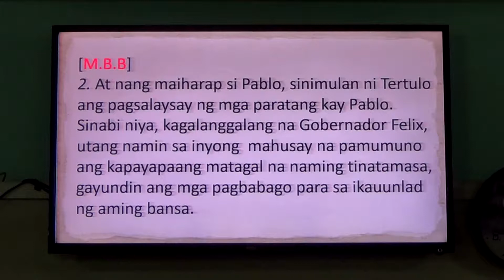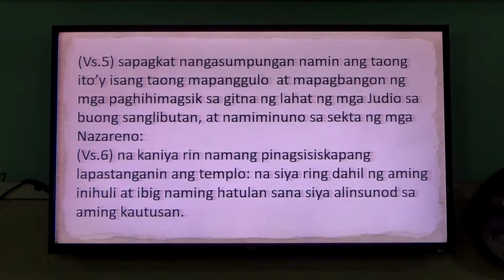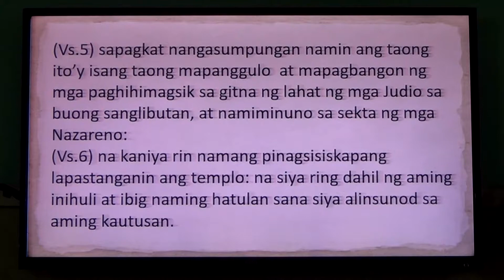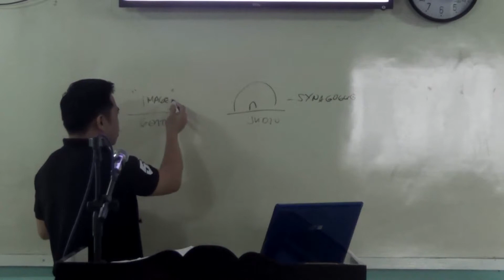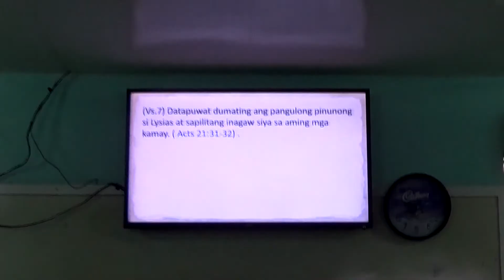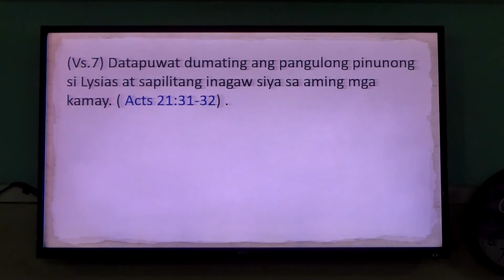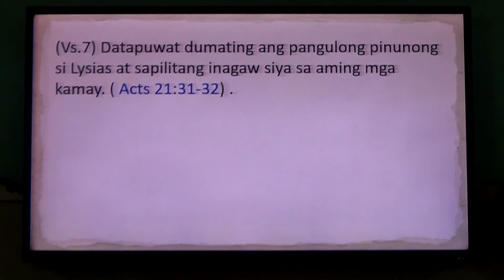EP28PT04 Trial Before Felix